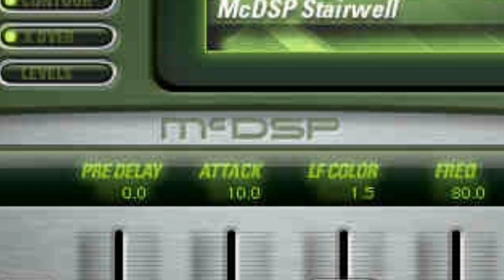Paul Peterson takes you around NAMM Day 2, Jan 25th 2013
St Paul Peterson, Program Chair for Recording and Music Technology at Minneapolis Media Institute takes you to the NAMM show.